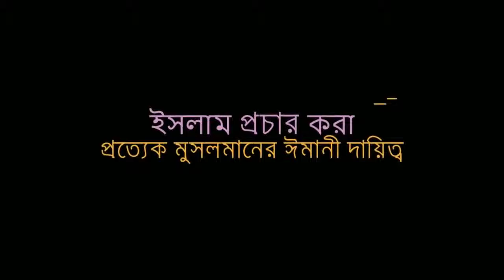মুসলিমরাই কি আসল হামলাকারী সকল হামলার কারা এগুলো করে আর কেনো করে | Zakir Naik Bangla Lecture